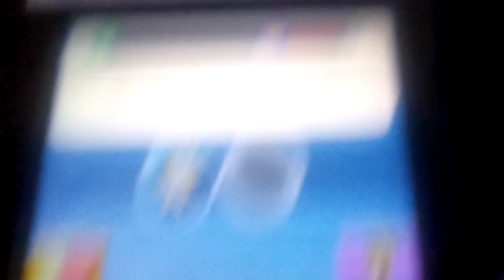Let's play Mario & Luigi: Dream Team Part 82: Backtracking To Get Attack Pieces!